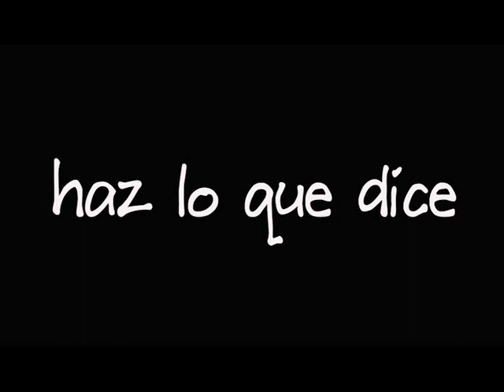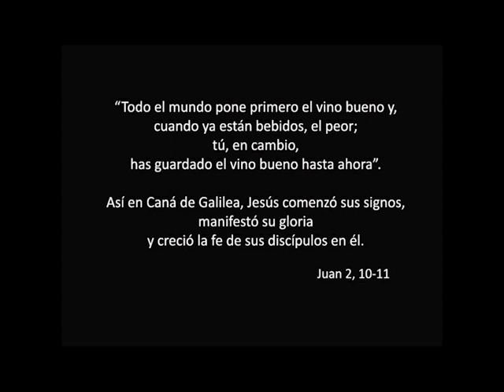Achispados - 2º Domingo del Tiempo Ordinario, Ciclo C